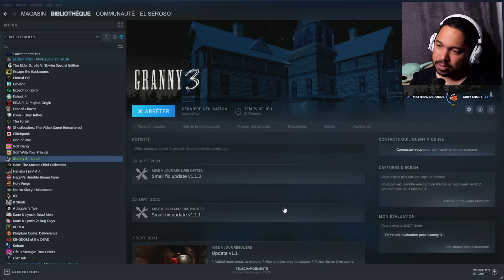GRANNY a un cadeau pour toi !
Nouvel épisode sur GRANNY 3 dans lequel je retente de m'évader, Granny et Grandpa n'étaient bien entendu pas du tout d'accord avec cette idée...